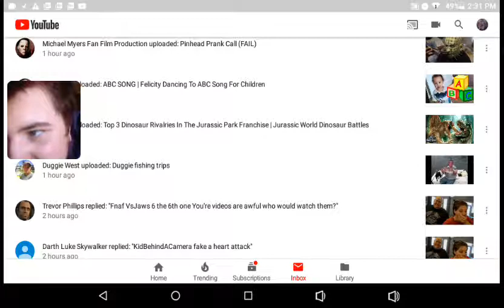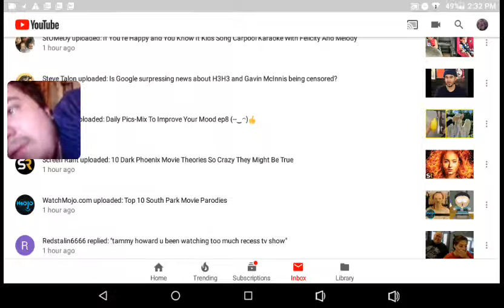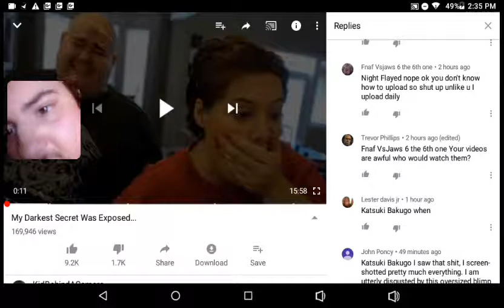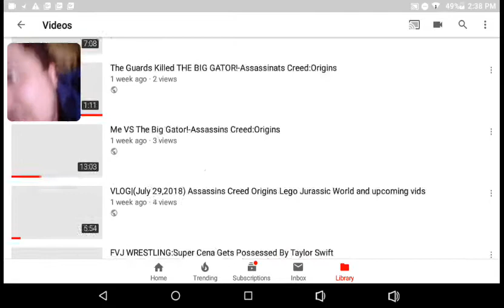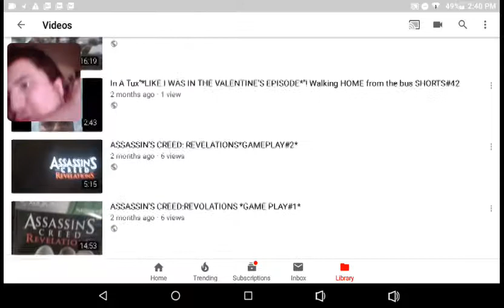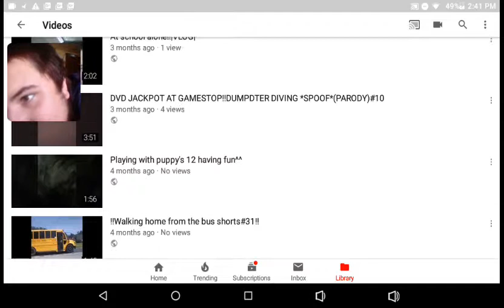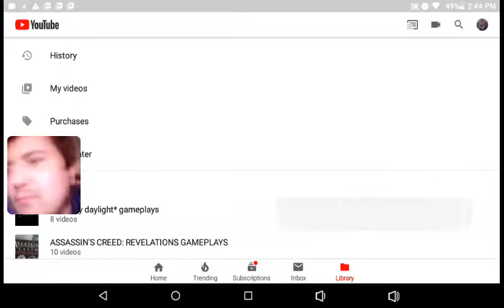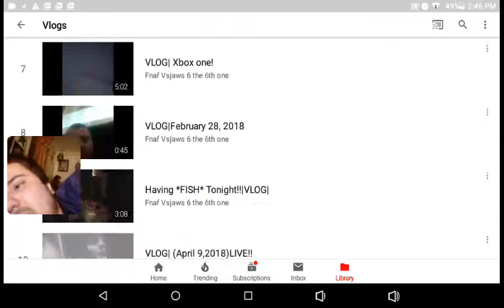Adressing The Hater - Dear Trever Phillips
Stop hating on me you don't even make videos😠